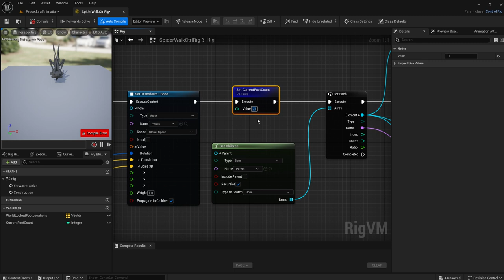Procedural Animation 072 Add Variable SET part 1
value= -1